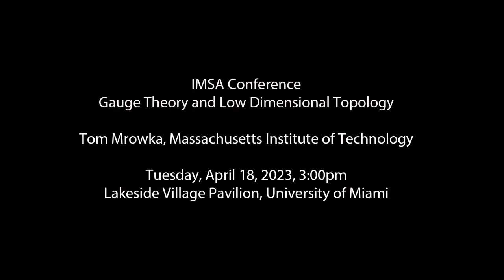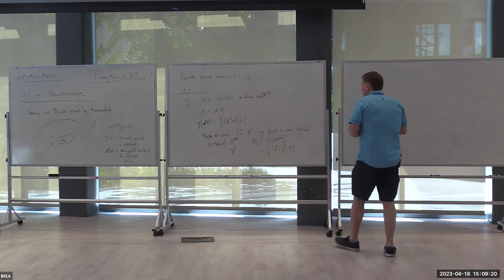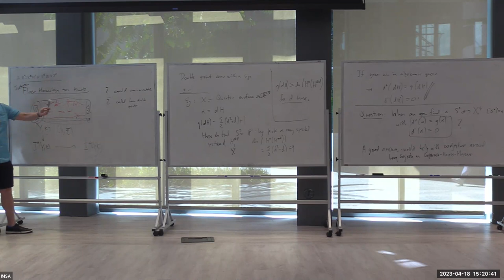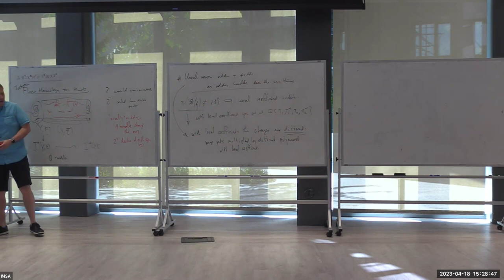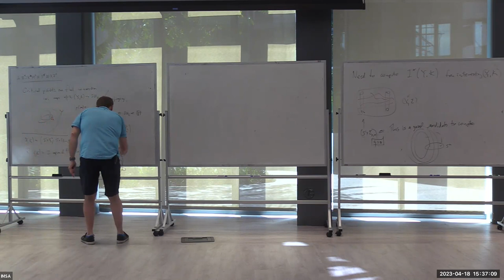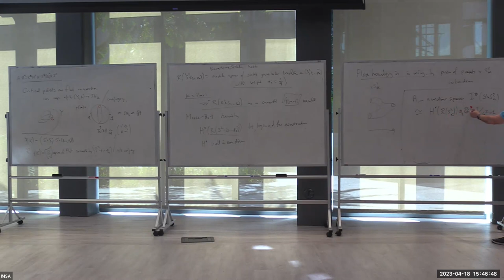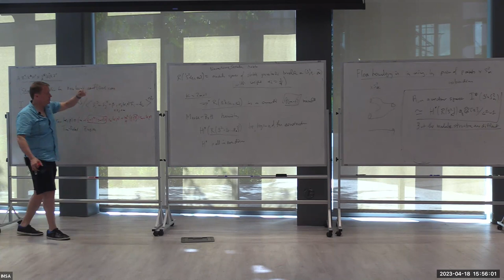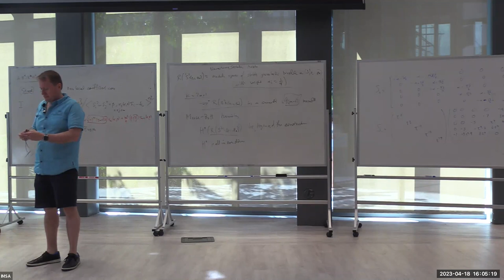Tom Mrowka, Massachusetts Institute of Technology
Conference: Gauge Theory and Low Dimensional Topology

Dates: April 17 - 21, 2023
Location: Lakeside Village Pavilion, University of Miami, Coral Gables, FL
Organizers: N. Saveliev & C. Scaduto